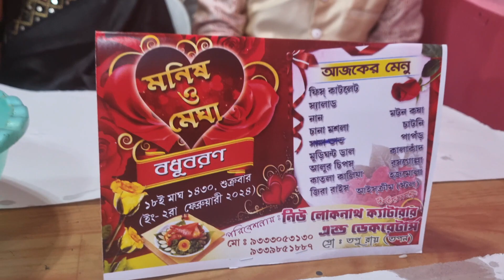সারাদিন কাজকর্মের পর রাতে গেলাম Youtuber এর বাড়িতে বিয়ের অনুষ্ঠানে